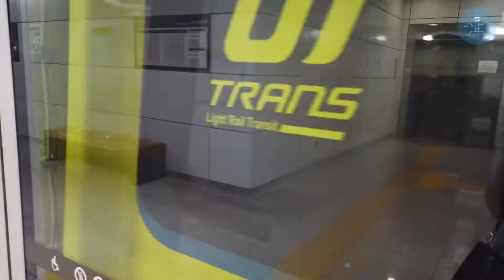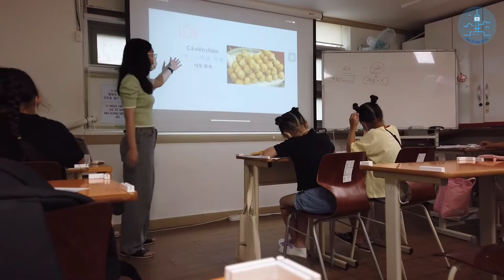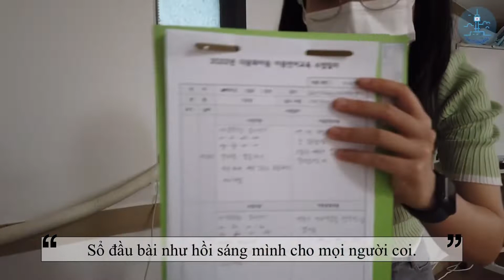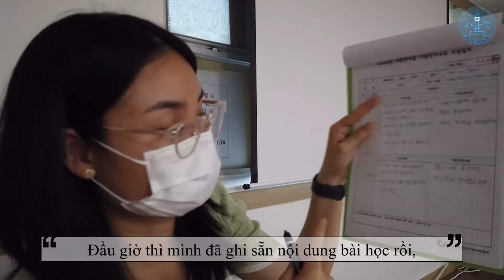[ĂNG Ở HÀN QUỐC - VLOG] Một ngày cuối tuần cùng các bé Việt-Hàn học tiếng Việt ở thành phố Bucheon.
Dạo này Ăng chăm chỉ ra video lại rồi nè, mọi người vào coi ủng hộ nghe hihi
Lần này là video về lớp dạy tiếng Việt của Ăng vào thứ 7 hàng tuần ở thành phố Bucheon, tỉnh Gyeonggi, Hàn Quốc.
Tuy nơi dạy khá xa nhà nhưng được làm công việc mình thích nên không thấy mệt nhọc chút nào hết, đã vậy còn được gặp các bé vừa xinh lại vừa ngoan nữa chứ.